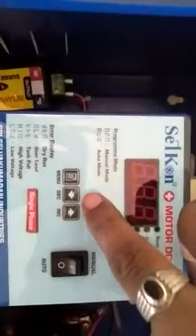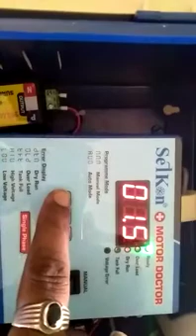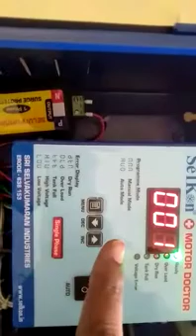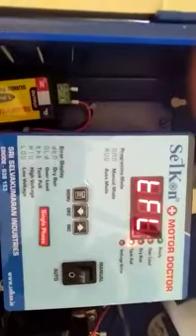FULLY AUTOMATIC AUTOMATIC WATER LEVEL CONTROLLER -SELON MOTOR DOCTOR - 9655321216